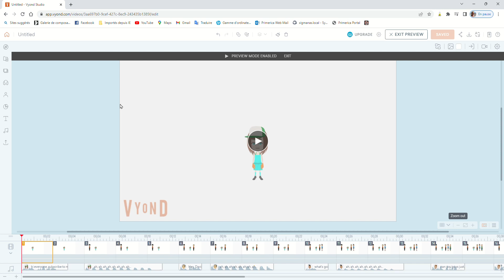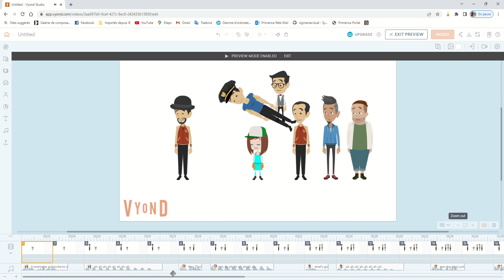Pizza Tower Screaming Meme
vyond version; Pizza Tower Screaming Meme